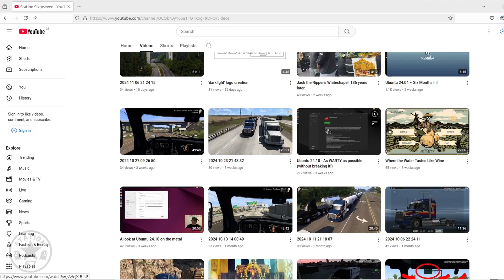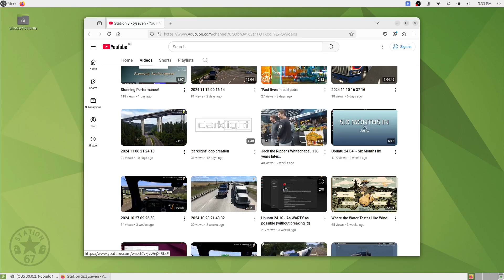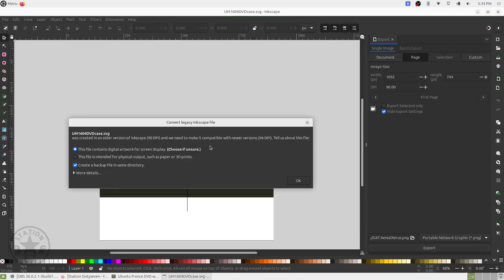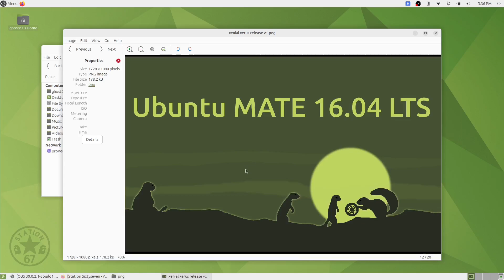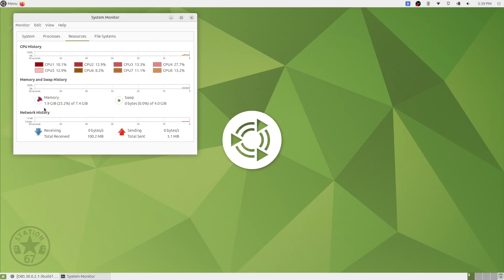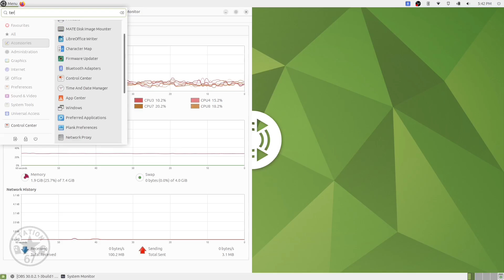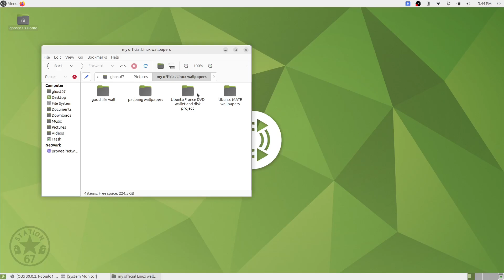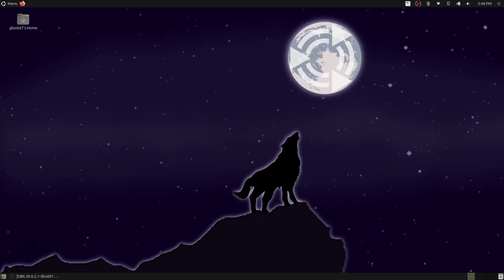Ubuntu Mate 24.04 (slight return)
YouTube now places ads on non-monetised content. You may see advertising on this video that I have no control over and do not condone.